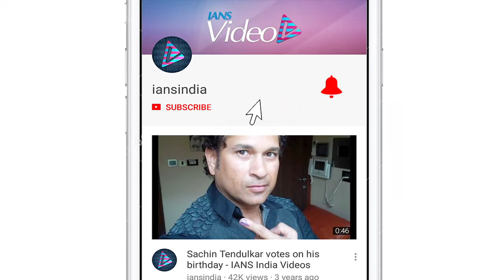Varun-Natasha take a BREAK | Priyanka bids GOODBYE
Actor Varun Dhawan and Natasha Dalal have been rumored to be dating for quite sometime and now the two seem to have taken a break from their busy schedules. The two alleged lovebirds were seen at the airport on Saturday said to be leaving for London. Whereas, after much commotion over the movie 'Bharat', sensation Priyanka Chopra too left town that evening. Besides, now it is said that Katrina has filled in for Priyanka in the Salman Khan starer movie.